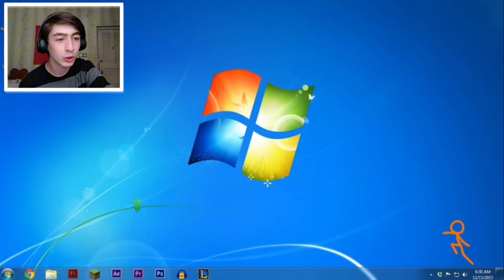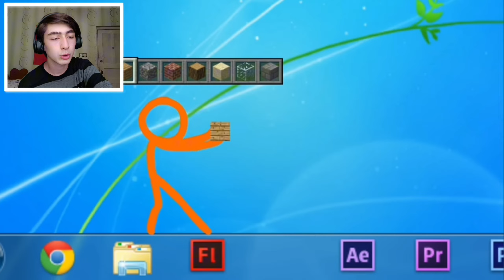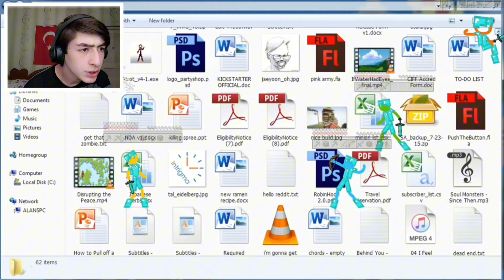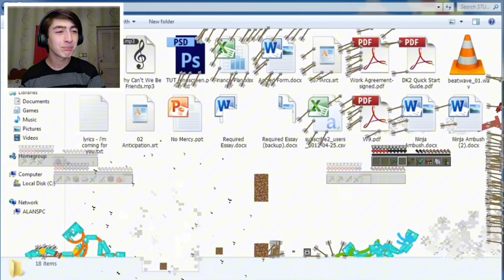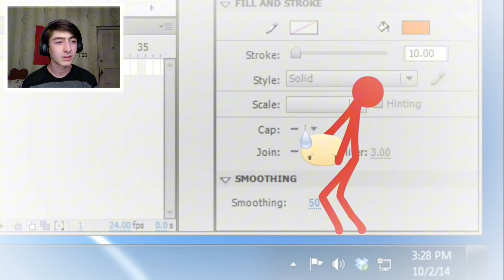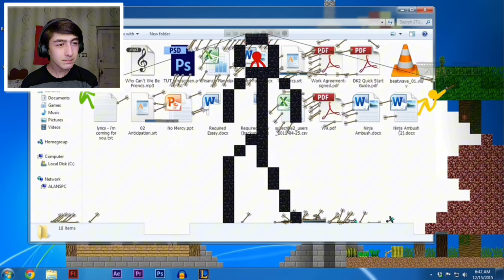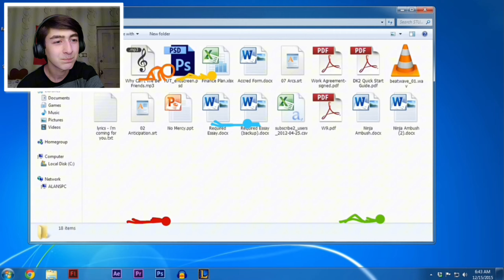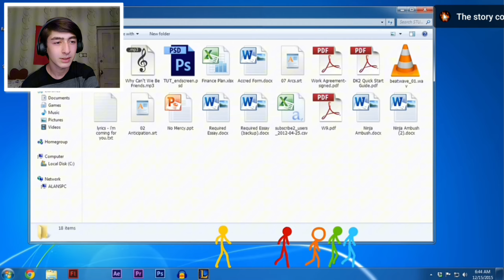ANİMASYON VS MİNECRAFT (Tepki)